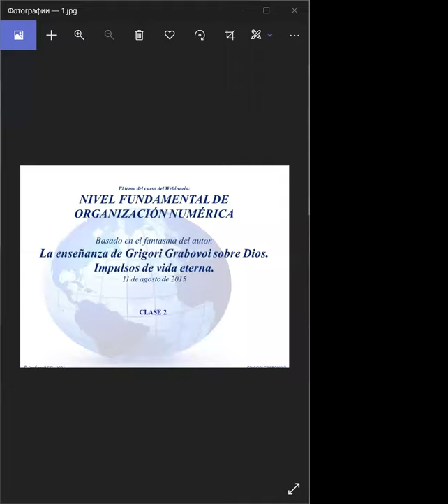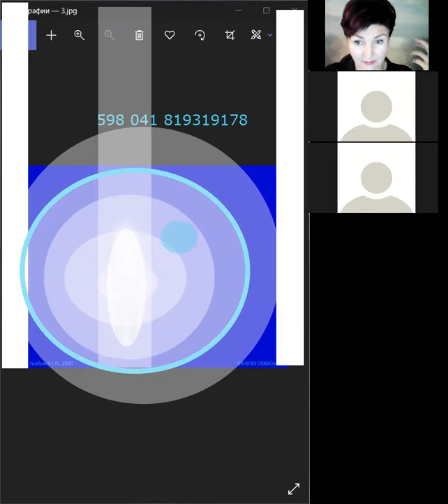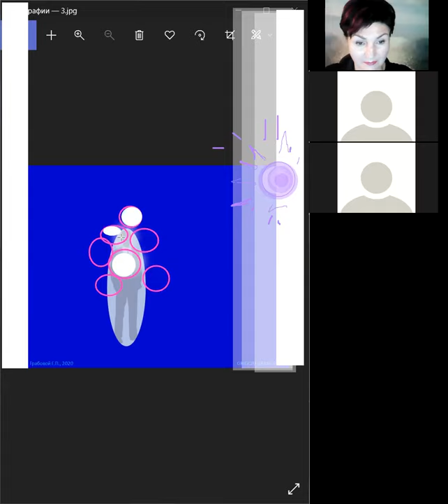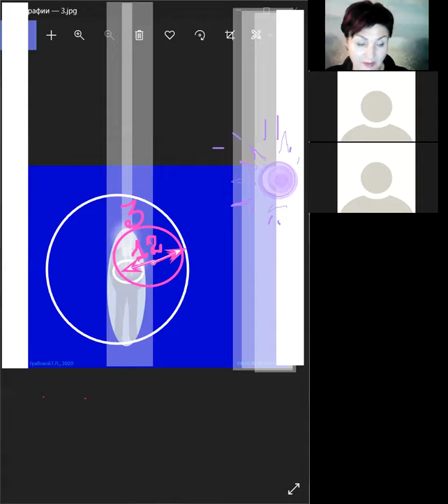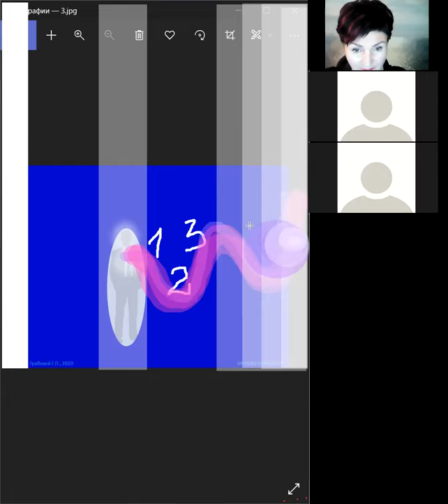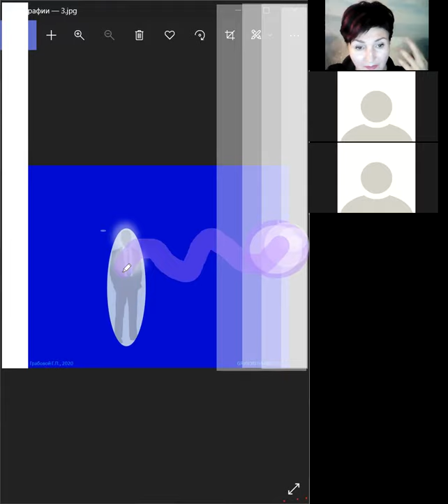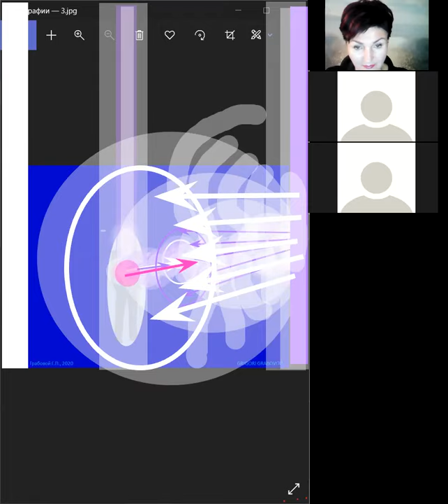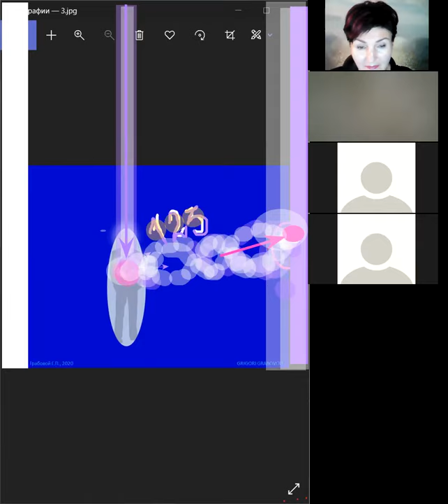2_NIVEL FUNDAMENTAL DE ORGANIZACIÓN NUMÉRICA